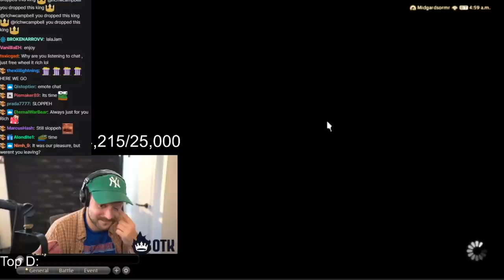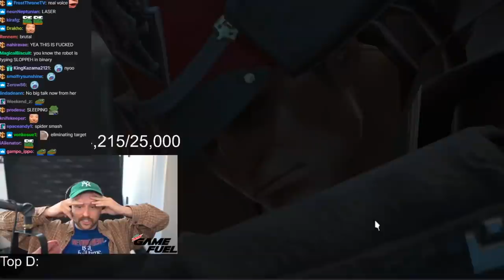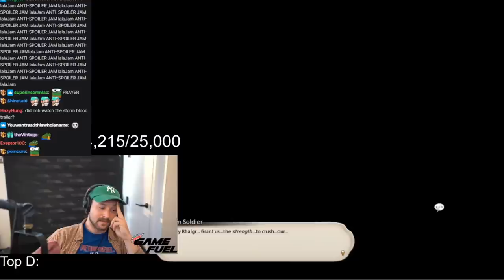Rich W Campbell Finishing Post Heavensward Part 1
This is a fan made channel , this is not official Rich Campbell Youtube.